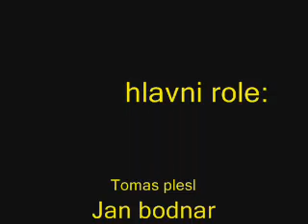school idiot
kraviny ve skole